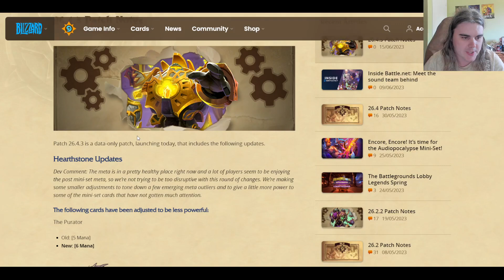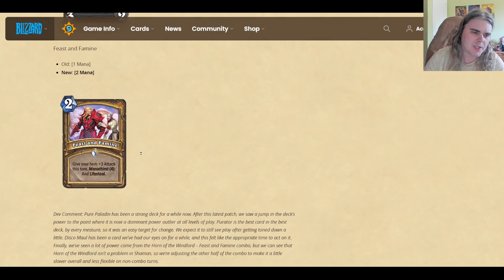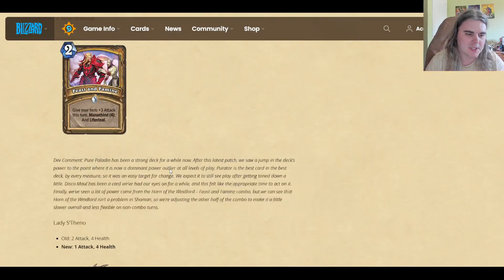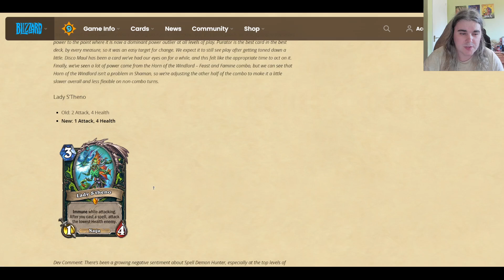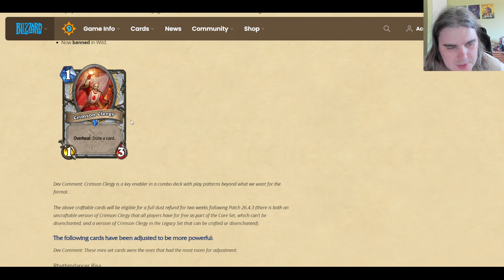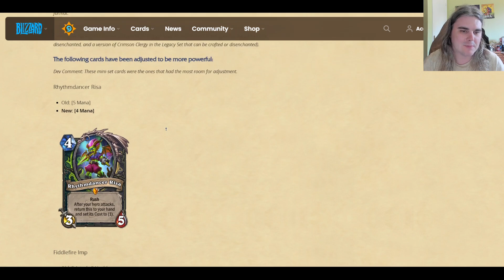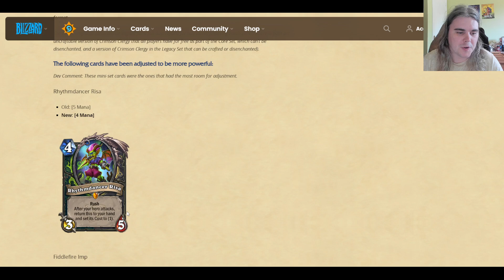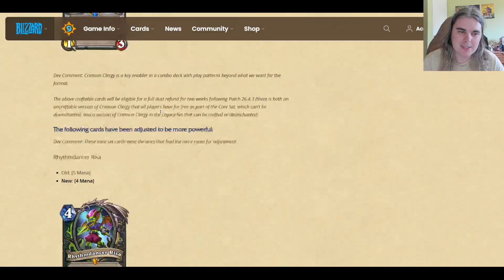3 PALADIN NERFS!! - 26.4.3 Patch notes